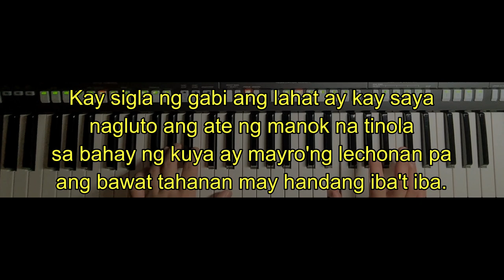"Noche Buena" KAY SIGLA NG GABI (De Leon & Celerio) "Instrumental w/ lyrics) Cover music by RPicache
NOCHE BUENA "Kay sigla ng gabi" ni Felipe Padilla De Leon at Levi Celerio - Another cover music by yours truly.

GOD BLESS and Happy Christmas!